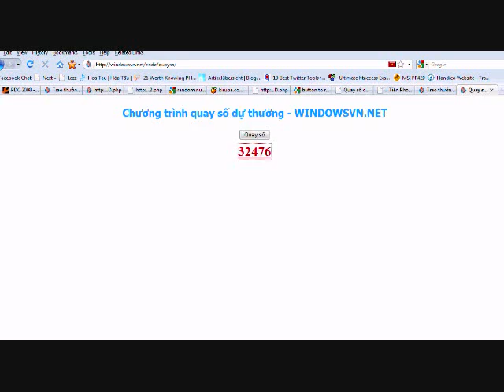Qua tang WindowsVN.net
Trao thuong thanh vien Windows VN